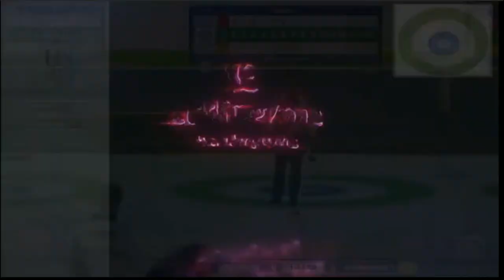WATCH: Goldline U.S. Open Contender: Men's Final - Dropkin vs. Ruohonen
WATCH: Goldline US Open Contender Men's FINAL between Korey Dropkin (14) and Rich Ruohonen (15) playing now in Blaine, Minnesota.